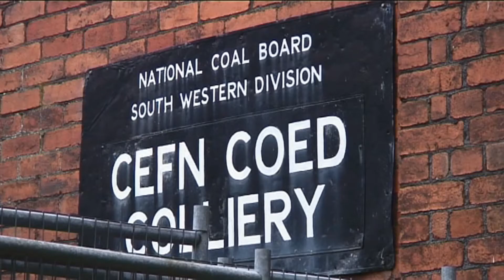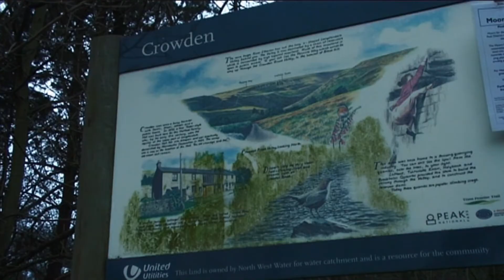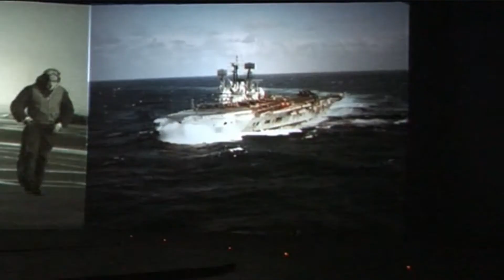My Travels 2007 Remake 2012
Music and Naration added to the My Travels 2007 film.